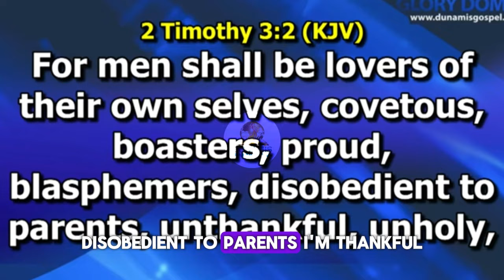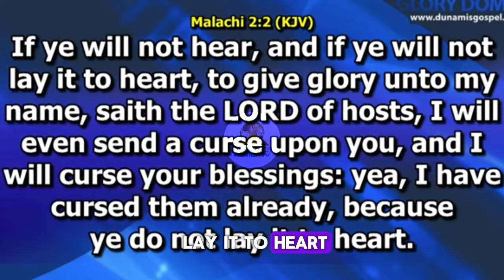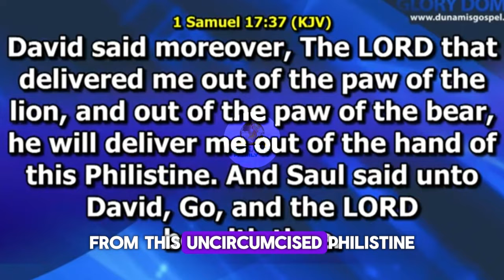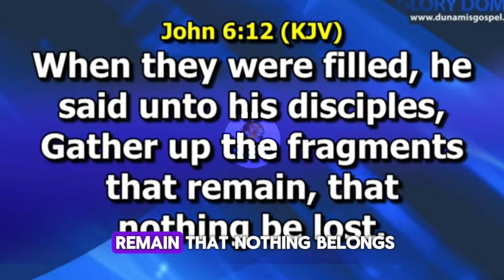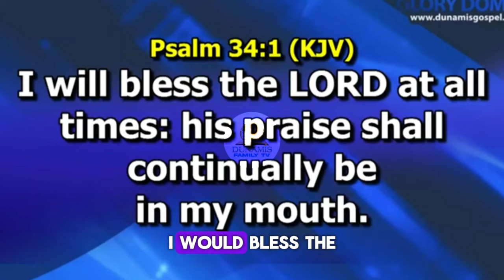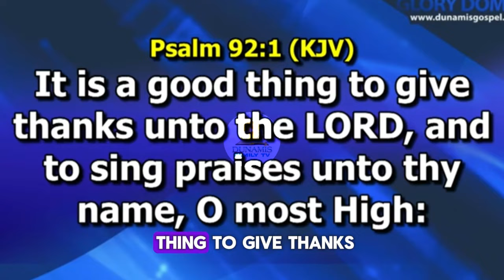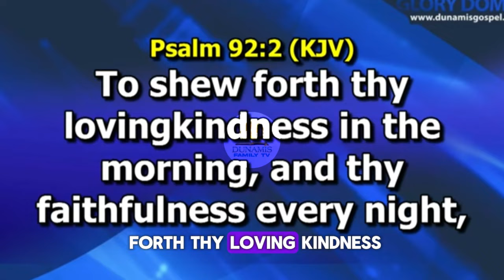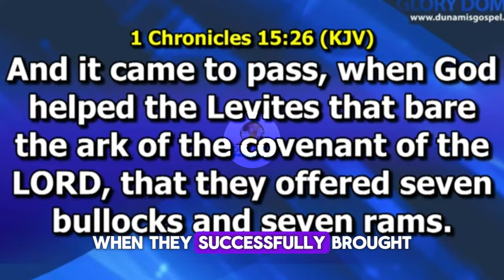THE VALUE OF THANKSGIVING (1) || DR. PAUL ENENCHE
SPEAKER: Dr. Pastor Paul Enenche
TITLE: THE VALUE OF THANKSGIVING (1)

 This message will teach you the virtues and values of thanksgiving.

We Are So Grateful You Could Watch our videos...Please don't forget to hit that subscribe button If you're new to get more when we publish and also share, like and join our growing community of believers. We Truly Appreciate This Privilege To Be Able To Serve You.

@Dunamis TV
OUR PURPOSE:
1) To create a video that is strictly educative and add values to our audience.
2) To create a video that is for spiritual edification and teaching purposes.
3) To create a video that is transformative in nature and has no negative impact on the original works.